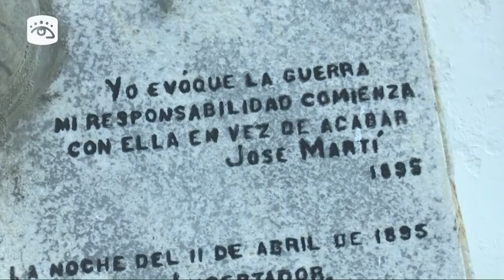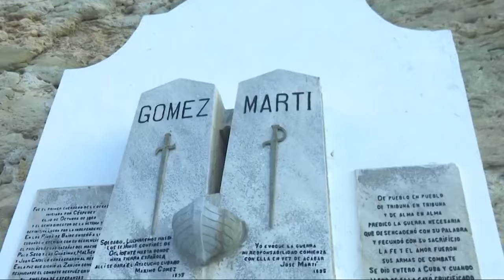Cuba Desembarco de Martí y Maceo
El 11 de abril de 1895 desembarcan por Playita de Cajobabo, en el suroriente de Cuba, José Martí, Máximo Gómez y los generales Francisco Borrero y Ángel Guerra, el coronel Marcos del Rosario y el capitán César Salas para incorporarse a la guerra iniciada el 24 de febrero, después de disímiles peripecias y luego de aunar a los patriotas dentro y fuera de Cuba.